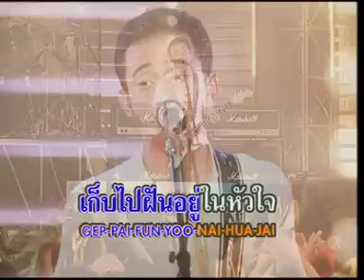เพ้อ - ลาบานูน (LABANOON)